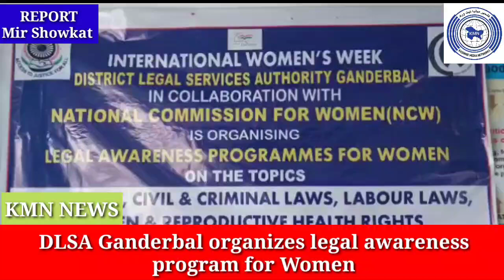DLSA Ganderbal organizes legal awareness program for Women